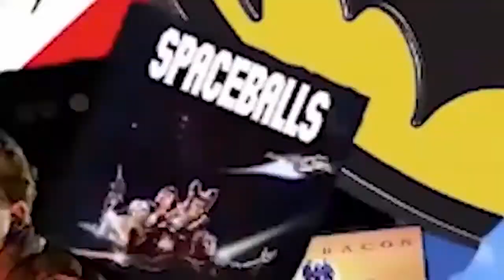American Hustle - Film Review